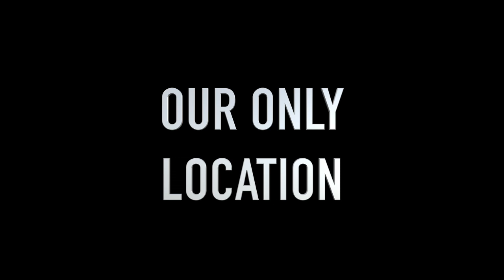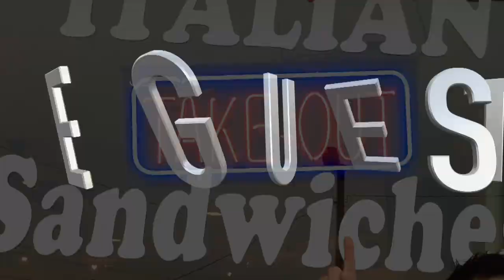Hoboken Cafe, Martietta, GA - Food, friends and fun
for more info...